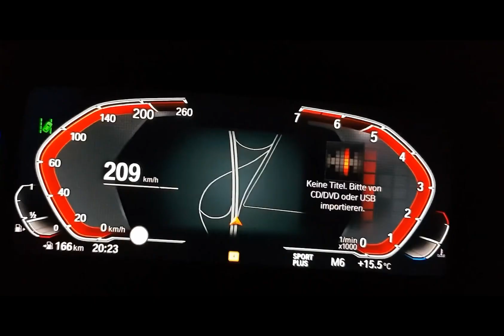BMW Z4 2023 TRAILER